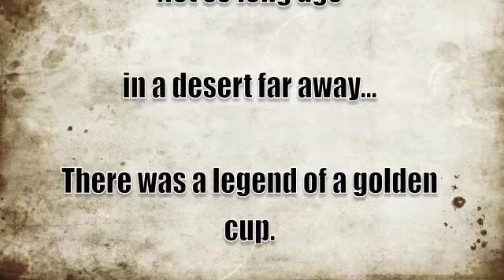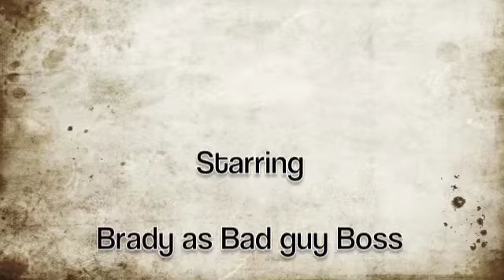The Quest for the Golden Cup